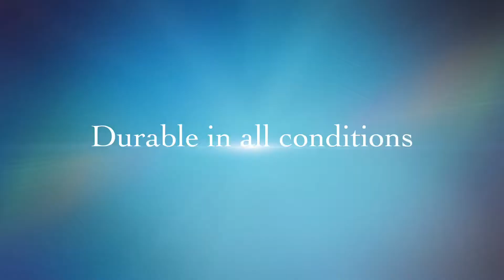Arrowzoom Unboxing Self-Adhesive Butyl Insulation Sound Deadening Dampening Foil Mat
Arrowzoom Butyl Sound Deadening is a synthetic rubber formed from isobutylene and small amounts of isoprene. Like all pressure sensitive products, its performance can be modified by adding a range of elasticisers, tackifiers, resins and fillers. The natural structure of the butyl rubber molecules render them very stable to weathering, age and heat whilst also offering stability against a wide range of non hydro-carbon based chemicals. Being an all-hydrocarbon material Butyl has very low water absorption and the regular nature of the molecules allow close packing, this confers on them their uniquely low permeability to gas, air and moisture.